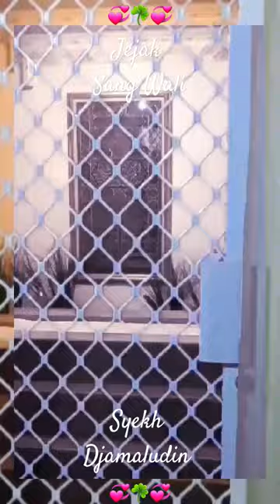Ziarah Makam Waliyullah Syekh Putih ( Merak ) ..... 💞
Syekh Djamaluddin adalah tokoh abad ke 19 yang diyakini oleh masyarakat sekitar sebagai orang yang membuat Pelabuhan Merak selama pada peristiwa tsunami Karakatau yang melanda Banten seabad yang lalu. Suasana yang nyaman di pondok sekitar Syekh Djamaluddin di area Pelabuhan Merak banyak dikunjungi para peziarah.
Makam ini berada diatas bukit yang lokasinya berada tak jauh dari dermaga III Pelabuhan Merak.

Setiap malam Juma’t pengajian digelar dipondok yang berada hanya beberapa meter dari makam tersebut. Mereka yang mengikuti pengajian ini tak hanya warga Cilegon saja beberapa diantaranya dari banyak masyarakat diluar Banten .
Syekh Djamaluddin adalah tokoh ulama besar ke 14 yang memiliki wawasan keagamaan dan ilmu Pemerintahan yang tinggi. Syekh Djamaluddin adalah cucu dari Syekh Maulana Malik Isroil, salah satau Dewan Wali Empat yang terbentuk Wali Songo. Dalam zamanya Syekh Djamaluddin banyak berjasa dalam melawan penjajahan Portugis khusunya diperairan Selat Sunda. “
Namanya sangat terkenal hingga Malaysia dan Singapura beliau dikenal sebagai Syekh Putih karena konon selalu mengenakan jubah putih” kata pimpinan Yayasan Syekh Djamaludin Banten Ahmad Sudrajat.

Makam Syekh Jamaluddin adalah salah satu makam yang dijadikan wisata religi ini banyak mendapatkan dukungan dan bantuan baik moril ataupun materil dari berbagai pihak yang diantaranya dari Pemerintah Cilegon dan para Perusahaan yang berada disekitar Merak. Selain itu keberdaan Makam Syekh Jamaludin yang banyak dikunjungi baik dari para peziarah dalam kota maupun luar Kota dapat merauk rejeki para pedagang stempat baik pedagang makanan maupun souvenir...

Sejenak menengok sejarah Maulan Malik Israel bersama anggota dewan Wali Songo menyebarkan Islam hingga akhir hayatnya. Konon beliau dikuburkan disebuah bukit kecil ditepi teluk Banten, Bojonegara, kabupaten serang, Utara Kota Cilegon. Tampaknya bukit itu dipilih pertama kali oleh Maulana Malik Israel sebagai ulama yang lebih tua dari syekh Soleh bin Abdurahman seoarng penyebar Islam yang hidup pada masa Maulana Hasanudin. Bukit itu berada pada lokasi yang memilki titik pandang yang cukup indah kearah barat sehingga dapat menjadi proyeksi tafakur pada saat menyepi. Masyarakat menyebut bukit iti digunung santri. Konon daearh tersebut tempat santri belajar kepada guru ulama tersebut. Pada masa selanjutnya daerah itu disebut dengan nama Kampung Beji, sebuah kampong yang kemudian menjadi basis pergerakan perlawanan masyarakat Banten terhadap Hindia Belanda pada akhir abad ke 19 hingga masa kemerdekaan. Salah satu inspirator perlawanan itu adalah Maulana Malik Israel, selanjutnya Sultan Ageng Tirtayasa. Inpirasi tersebut masuk dalam beberapa bentuk antara lain melalui keturunan yang tersebar di hampir seluruh tanah banten. Salah satu keturunannya adalah Syekh Jamaludin yang dimakamkan di dekat Pelabuhan Merak...